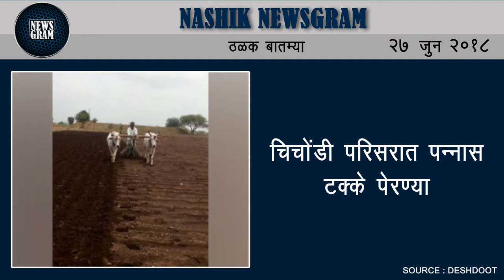Nashik Newsgram | Nashik News | Today's News Headlines | 27 June 2018